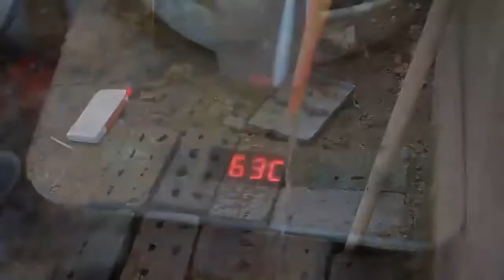How to use sheep/goat semen collection equipment